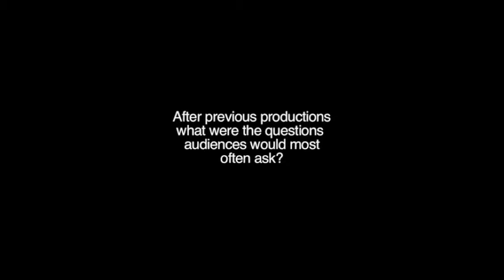Interview with playwright, Fin Kennedy, part 4 of 4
Boston Court presents a series of 4 short interviews with playwright, Fin Kennedy, author of How To Disappear Completely and Never Be Found.